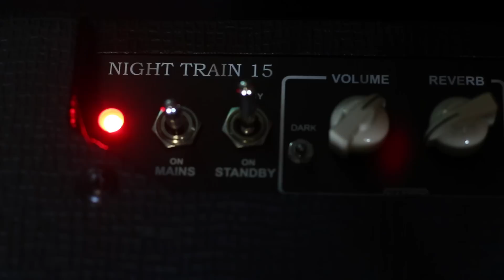Vox Night Train NT15C1 Combo Review